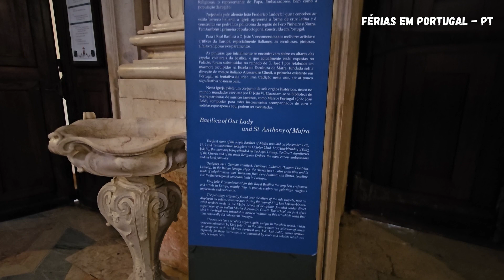BASÍLICA DO PALÁCIO NACIONAL DE MAFRA - Viagem Portugal / Ep 56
Basílica do Palácio nacional de Mafra.
Conhecendo a Basílica de Mafra.
Confira a Basílica do Palácio Nacional de Mafra.
A Basílica ocupa a parte central do edifício do Palácio Nacional de Mafra, ladeada pelas torres sineiras. Foi construída a partir de um desenho de Johnn Friedrich Ludwing, ourives de origem alemã que, após a sua longa permanência em Itália, a concebeu ao estilo barroco italiano.
Com um comprimento total de 58,5m e 43m de larguta máxima no cruzeiro, a Basílica do Palácio Nacional de Mafra tem a forma de cruz latina, construída com pedra da região de Sintra, Pêro Pinheiro e Mafra.
Na capela-mor encontra-se uma tela de Francesco Trevasani, que representa A Virgem, o Menino e Santo António, a que a Basílica é dedicada.
SE LIGA NO CANAL FERNANDINHO ITAUNA:
Vídeos Segunda à Sábado.
Sempre às 06 horas.
Sou Fernando e o foco do canal é mostrar minhas viagens de ônibus e incentivar você a aproveitar cada minuto da sua vida, seja com a família, com amigos, com colegas de trabalho, enfim, aproveite cada minuto de sua vida e tire tempos para viajar.
Seja Bem-vindo ao Canal do YouTube Fernandinho Itaúna e “Seja Um Viajante”.
Vai para Saquarema?
Indico e recomendo – POUSADA CATAVENTO:
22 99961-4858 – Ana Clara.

Clique no GOSTEI e aperte o SININHO para receber a notificação do próximo vídeo.